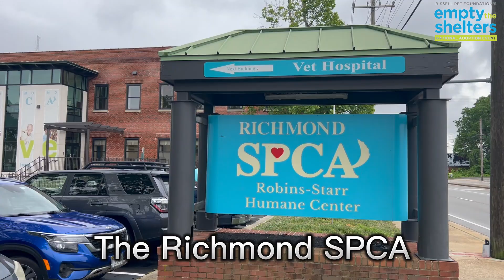Empty the Shelters through May 15 at the Richmond SPCA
Adopt from the Richmond SPCA May 2 - 15, 2023. Adoption fees for all pets 6 months and older are only $50 thanks to generous support from @bissellpets and Dogtopia.

Lead vocals: Bri Green
Backup vocals: Kenai